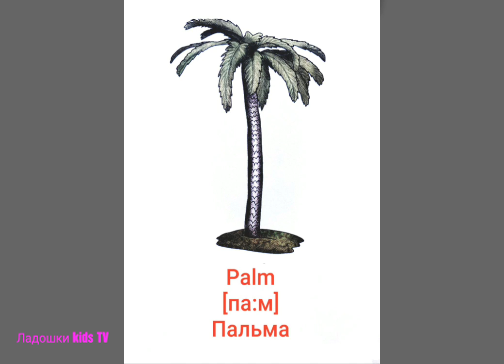Деревья Trees Учим Слова Английский начинающих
Русская транскрипция приведена только для самых начинающих. Для того, чтобы знать, как правильно произносить слова и выучить их быстрее.Родителям,не знающим английского или испытывающим трудности при чтении английских букв и слов,мы будем предлагать "русскую транскрипцию",где произношение английских букв и слов передается русскими буквами (звуками).Безусловно, таким способом невозможно точно передать английские звуки, однако на первом этапе обучения этого будет вполне достаточно.
Почаще включайте видео. Ребенок может заниматься абсолютно любыми своими делами (рисовать, играть) и одновременно слушать и запоминать. Результат вы увидите очень быстро!
Желаем успехов!